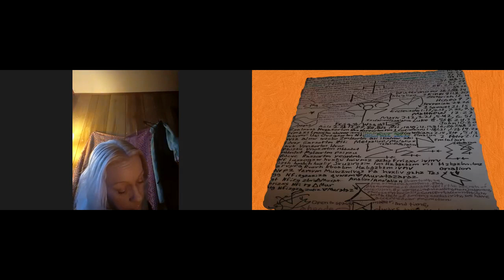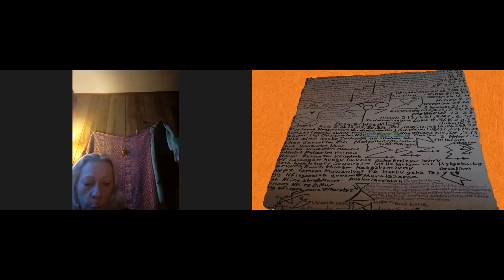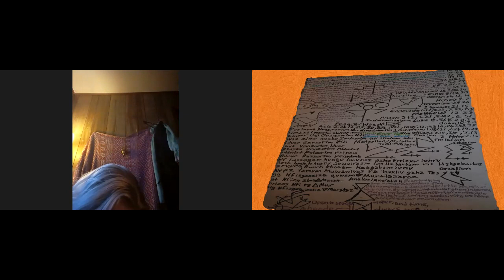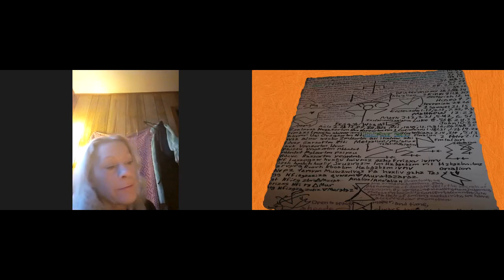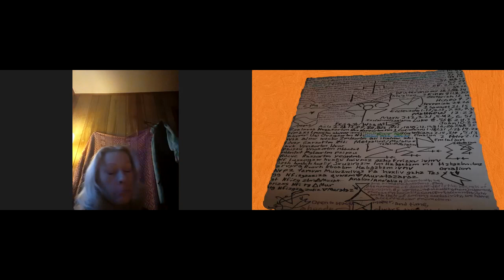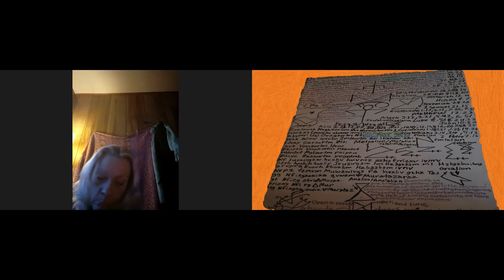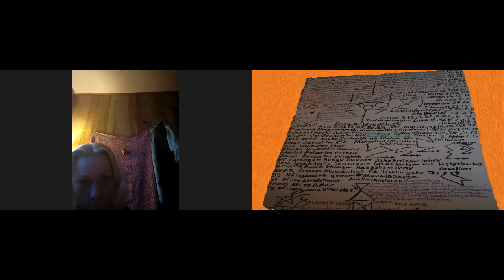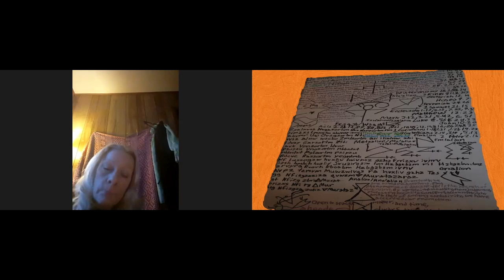Discussing The Insanity of Spiritual Places in a Nargargole Shlod Style Samhain Rite 2023 McArthur75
This is my Discussing The Insanity of Spiritual Places in a Nargargole Shlod Style Samhain Rite with McArthur75.